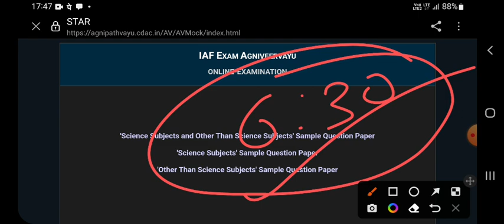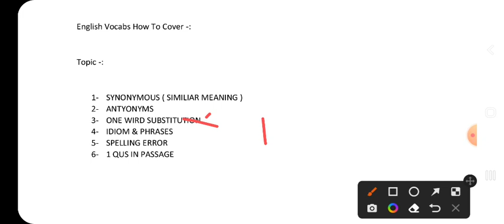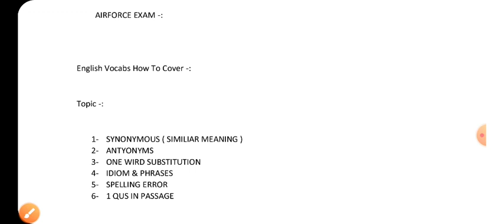Airforce XY Group & Navy Exam के लिए Vocabs | 5 से 6 Number की तैयारी | How To cover vocabs Section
Airforce & Navy Exam  English  -: How To Cover vocabs Section Most Important For All Of You

जय हिन्द  ✅️✅️✅️✅️🇮🇳🇮🇳🇮🇳